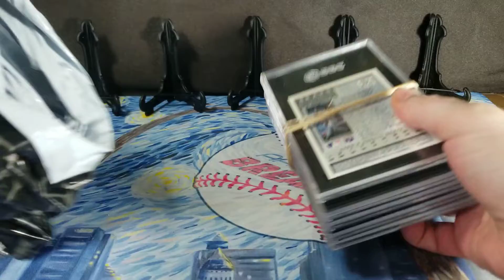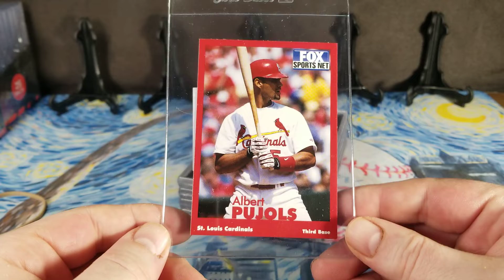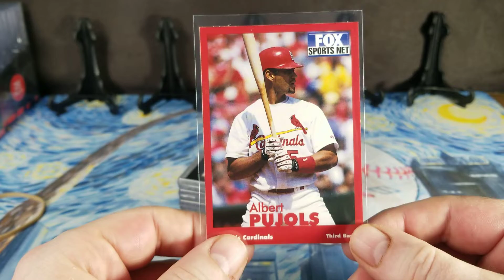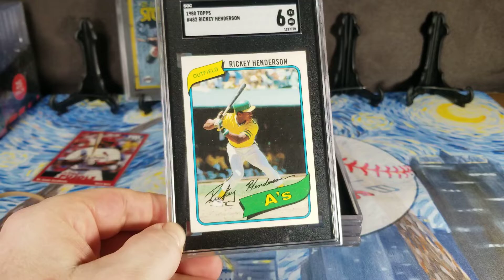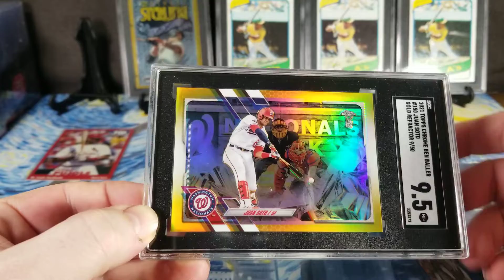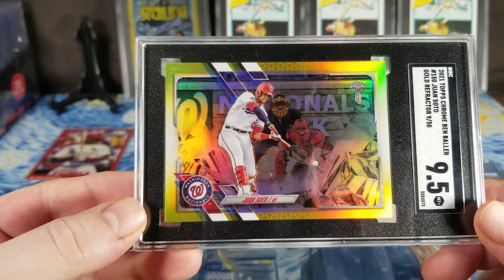QUICK SGC Return - Mostly Blind Reveal 5 Cards, 1 No Grade - 3 Rickey Henderson Rookies!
Thanks for joining and good luck!!

Save me as saved seller on ebay to keep up with my breaks!

Having fun? Love the channel? Hit a big card and want to tip?
Considering donating to the channel!